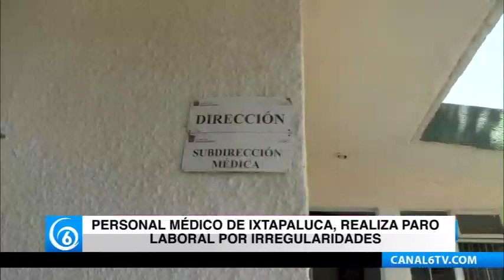Personal médico de Ixtapaluca, realiza paro laboral por irregularidades